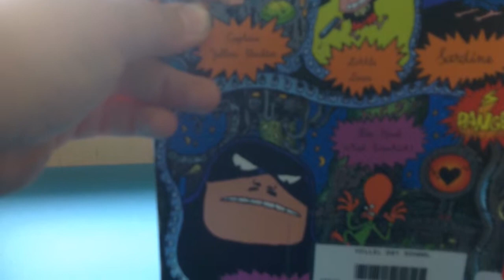Daniel's Book Trailer about Sardine